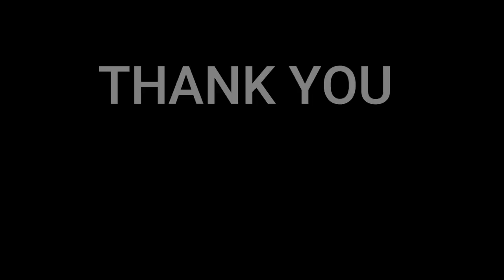Norsk Melodi Grand Prix 2023 (Norway) | All Participants | RECAP| 🇩🇰NielsensTV REACTION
In this video we will be reacting all the participants of Norsk Medodi Grand Prix 2023. This is just snippits of thier performance.

THIS IS THE LIST OF ALL PARTICIPANTS OF NORSK MELODI GRAND PRIX 2023:
Ulrikke Brandstorp - Honestly
Eirik Næss - Wave
Kate Gulbrandsen - Tårer I Paradis
Rasmus Thall - Tresko
Alessandra Mele - Queen of Kings
Byron Williams Jr. & JOWST - Freaky For The Weekend
Umami Tsunami - Geronimo
Sandra Lyng - Drøm D Bort
Jone - Ekko Inni Meg
Swing’it - Prohibition
Ella - Waist
Alejandro Fuentes - Fuego
Bjørn Olav Edvardsen - Turn off My Heart
Elsie Bay - Love You in a Dream
Skrellex - Love Again
Tiril Beisland - Break It
Akuvi - Triumph
Atle Pettersen - Masterpiece
Eline Thorp - Not Meant to Be
Maria Celin - Freya
Stig van Eijk - Someday

Musik